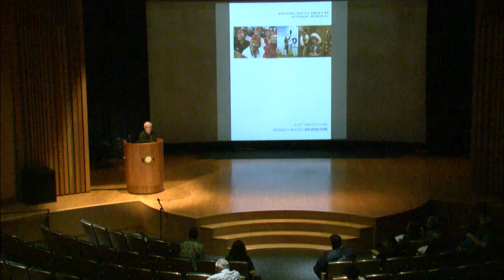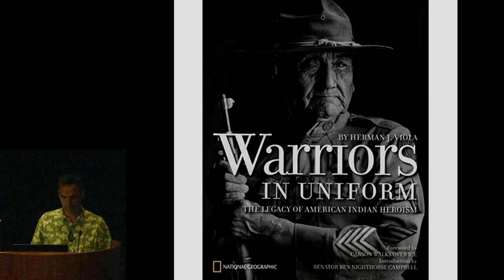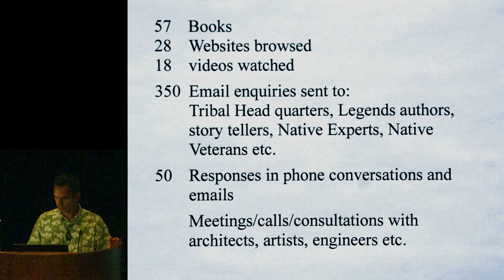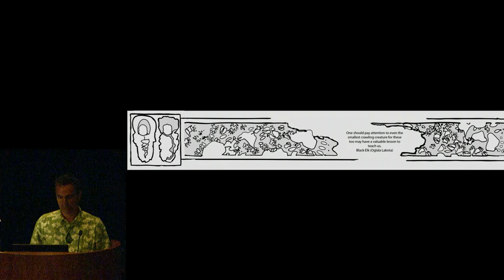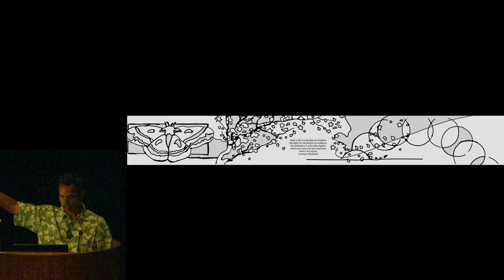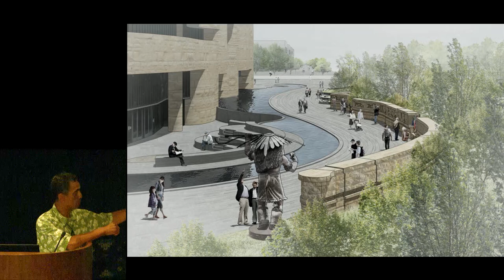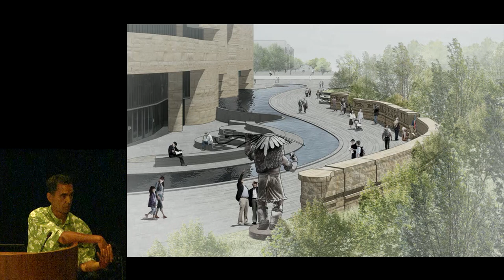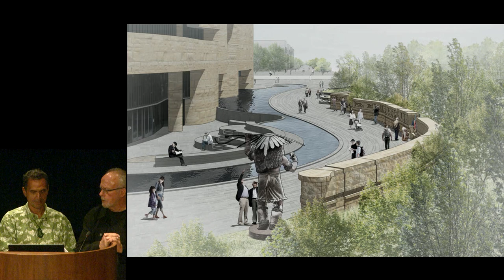NNAVM: Presentation of Final Design Proposals 4—Leroy Transfield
Leroy Transfield (Māori: Ngai Tahu/Ngati Toa) is a sculptor originally from New Zealand. He studied in Hawaii and founded his own studio in Orem, Utah, where he currently resides.

In 2020, the Smithsonian National Museum of the American Indian will dedicate the National Native American Veterans Memorial on the museum's grounds in Washington, D. C. After nearly two years of consultations with Native veterans and tribal communities to develop criteria,  the museum held an open design competition. Through a blind process—proposals were identified only by number—a jury of Natives and non-Natives selected five final concepts earlier this year.

The Presentation of Final Designs shown in this playlist offered the public the opportunity to hear memorial proposals from each design team and questions and comments from the  jurors about each of the designs. In this segment, members of the jury introduce themselves: Mr. Larry Ulaaq Ahvakana (Inupiaq), artist; Ahvakana Fine Art; Ms. Stephanie Birdcall (Cherokee), director, Veteran Affairs, Office of Tribal Government Relations; Dr. Johnnetta Betsch Cole, director emerita, National Museum of African Art, Smithsonian Institution; Mr. Edwin Fountain, general counsel, American Battle Monuments Commission; Mr. Mark Kawika McKeague (Native Hawaiian), director of cultural planning, Group 70 International, Inc.; Mr. Brian McCormack (Nez Perce), principal landscape architect, McCormack Landscape Architecture; Ms. Lillian Pitt (Wasco/Yakima/Warm Springs), artist; Dr. Herman Viola, curator emeritus, Smithsonian Institution; and Mr. Kevin Grover (Pawnee), director of the National Museum of the American Indian (alternate juror).

This program was webcast live and recorded in the Rasmuson Theater of the National Museum of the American Indian on June 12, 2018.